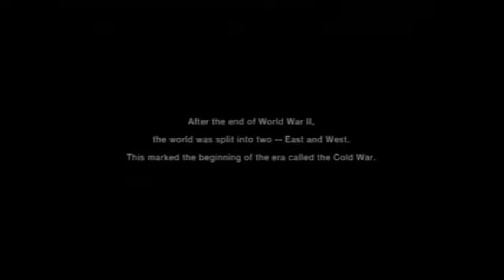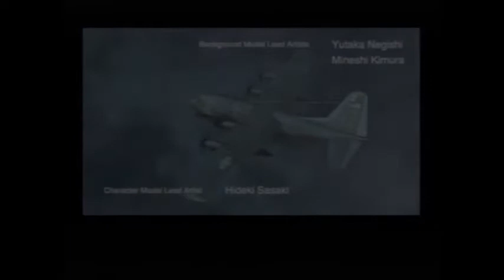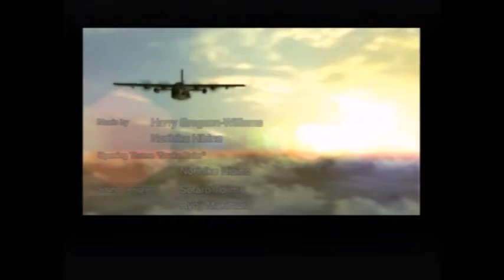MGS 3: Subsistence - Part 1 (Quiet during the Movie!)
We're playing one of Brandon's favorite games. We will be skipping some of the more boring/long cutscenes, to avoid this shit going over a couple million parts.